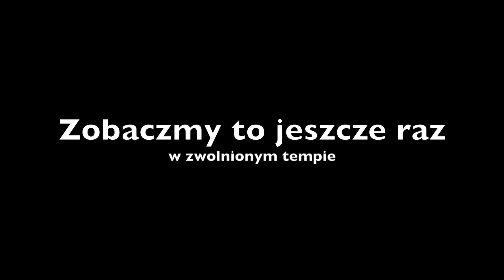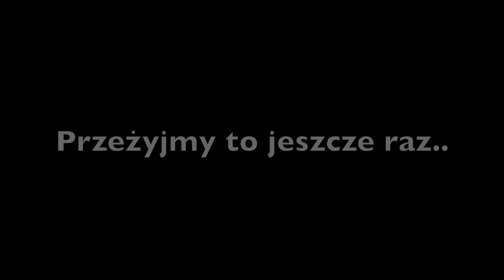Garmin Instinct - test wytrzymałości i normy Mil 810g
Dzisiaj zajmiemy się zegarkiem Garmin Instinct. Sprawdzimy, czy norma MIL 810g rzeczywiście oznacza że nie ma się o co martwić.

00:00 Wprowadzenie
01:30 Test #1
03:12 Test #2
04:22 Test #3
05:47 Test #4
06:49 Test #5
08:12 Podsumowanie

Jesli podobał Ci się film i lubisz zawartość kanału, to możesz postawić mi kawę: